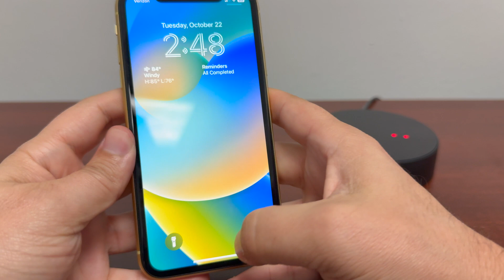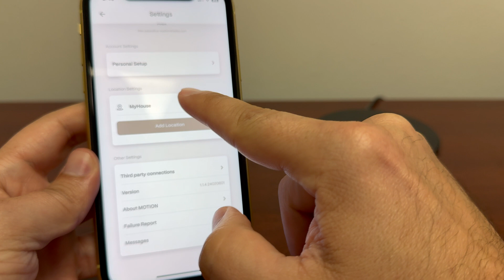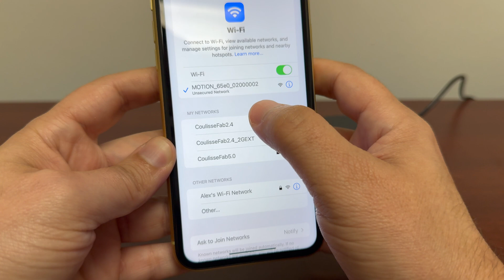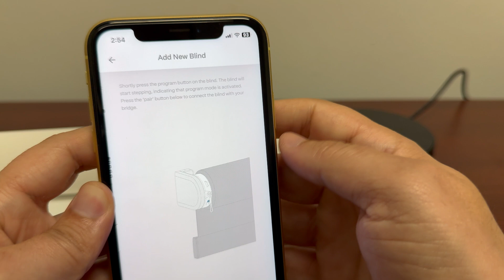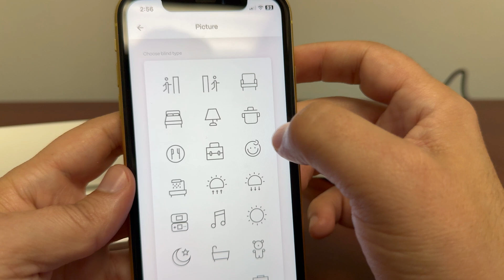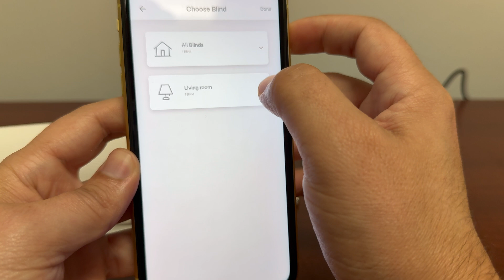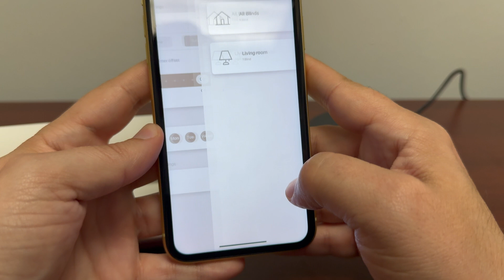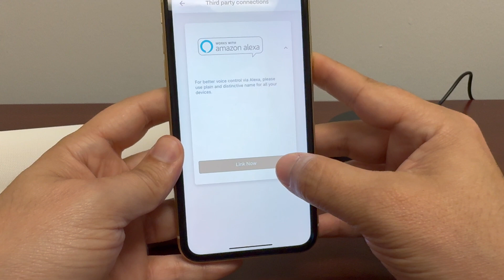How to Set Up the Motion Wi-Fi Bridge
This video will walk you through setting up the Motion Wi-Fi Hub to your Internet. Then will walk you through adding blinds/motors and setting up scenes or timers.